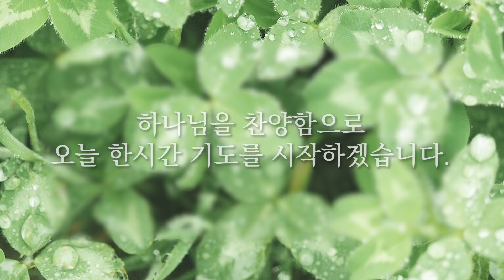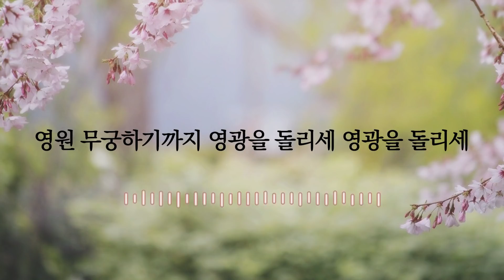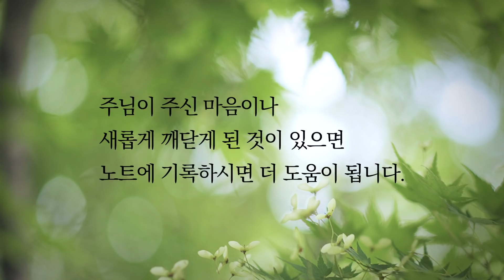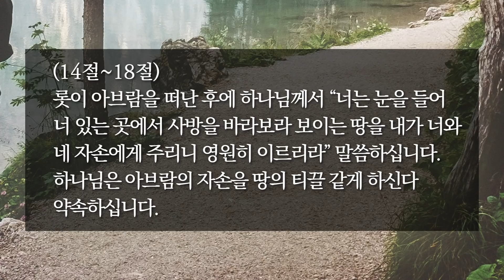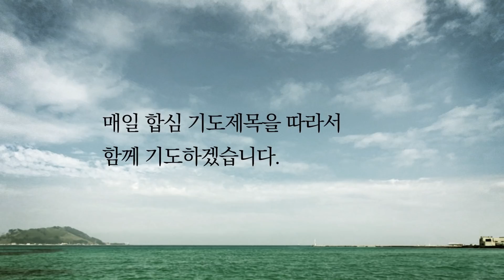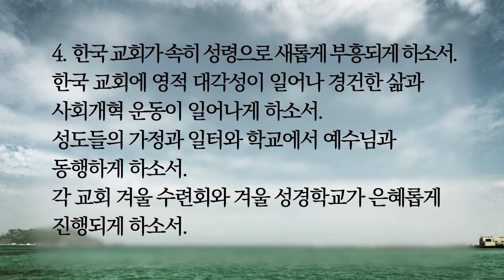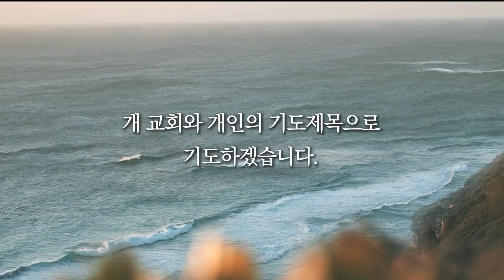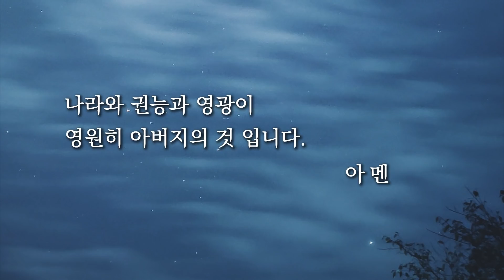[한시간기도] 2월 15일 화요일 | 창세기 13장